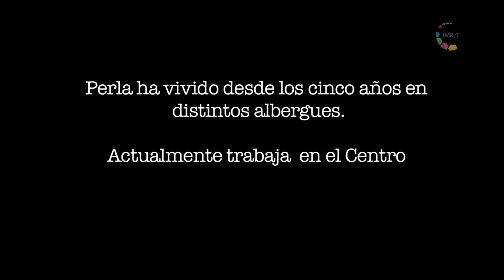Hijas: "Perla"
Perla ha vivido desde los cinco años en distintos albergues. Actualmente trabaja en el Centro de Asistencia Morelense para la Infancia del DIF en Temixco, Morelos.